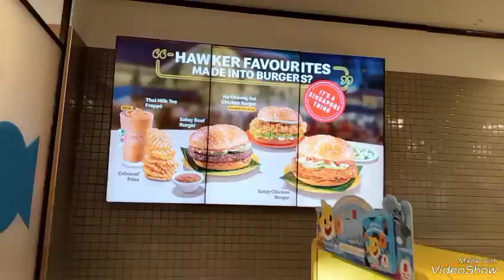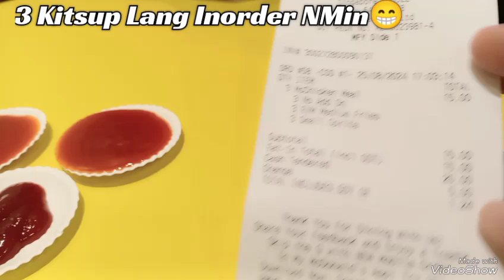3 Kitsup Lang Inorder NMin Sa Macdonald 😅